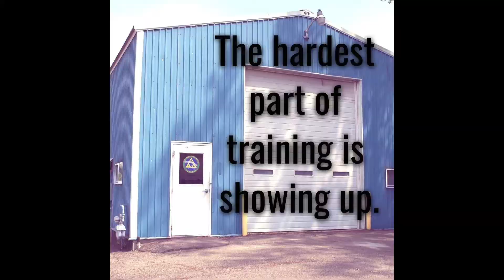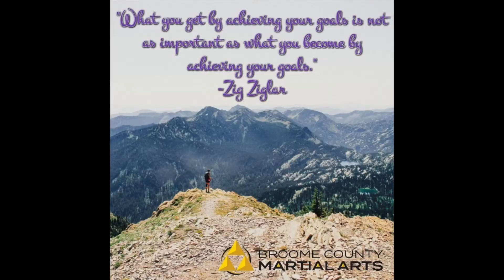A Look Back at 2018 | Broome County Martial Arts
Another year in the books! We hope to see you back on the mats in 2019!